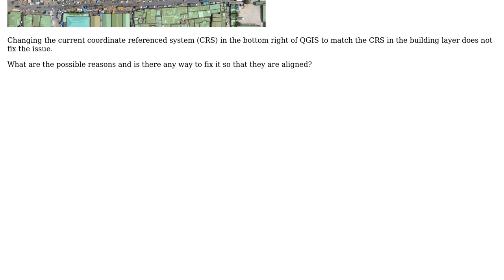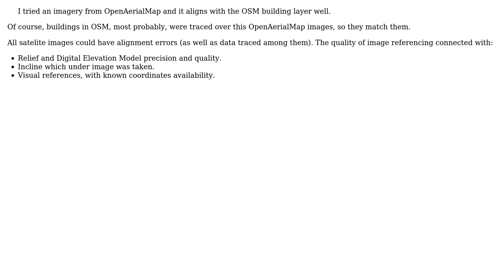GIS: Google Maps OpenLayers plugin not aligned with the OpenStreetMap building layer in QGIS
With thanks & praise to God, and with thanks to the many people who have made this project possible! | Content (except music & images) licensed under CC BY-SA | Music | Images & others | With thanks to user tsicwc user nmtoken user dmitry.v.kiselev and the Stack Exchange Network Trademarks are property of their respective owners. You are responsible for your own actions.